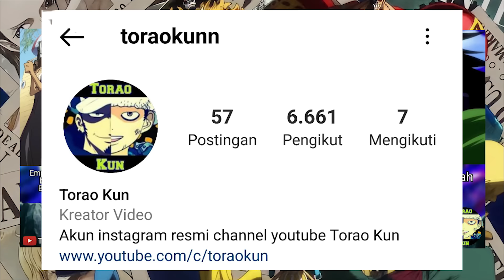ONE PIECE 1132 - EPIC! LUFFY MERAMPAS SEMUA HARTA LOKI! PERTARUNGAN LUFFY VS LOKI 100% AKAN TERJADI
video ini berisi berbagai hal menarik pada one piece chapter 1132! EPIC! LUFFY MERAMPAS SEMUA HARTA LOKI! PERTARUNGAN LUFFY VS LOKI 100% AKAN TERJADI

"Shambles"